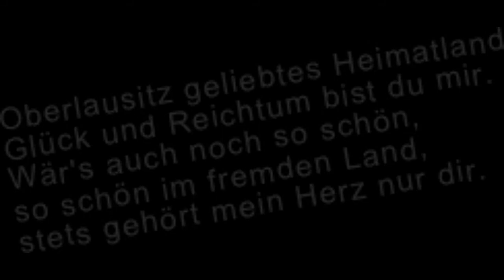Seelenthron ~ Zeit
Neofolk / Album ~ Die Reise